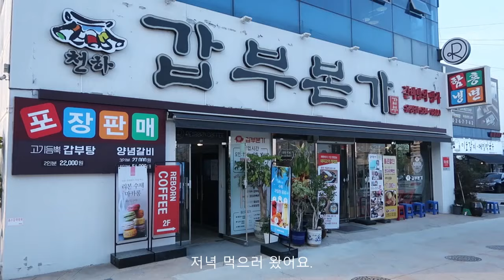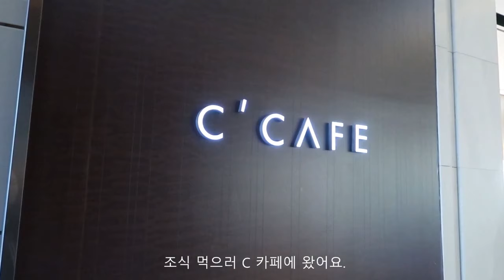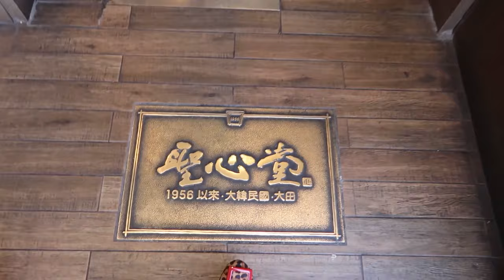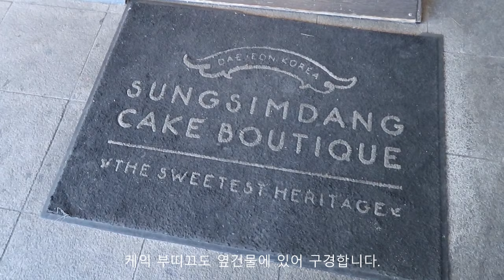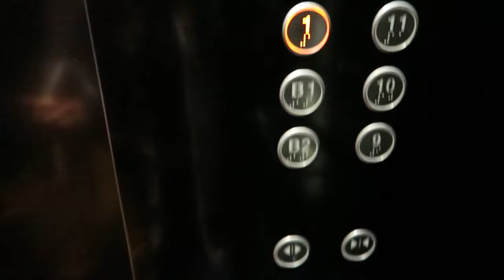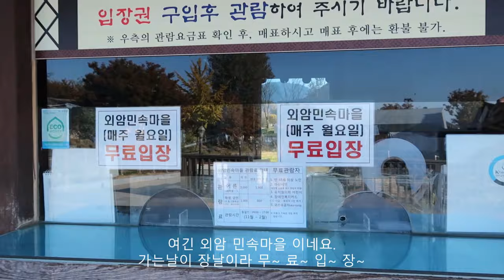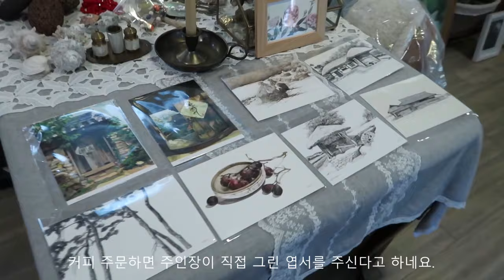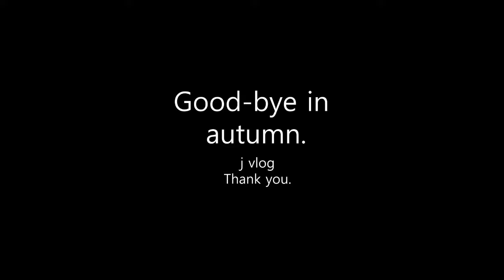여행 vlog) 가을 대전 여행 • 아산 외암 민속마을